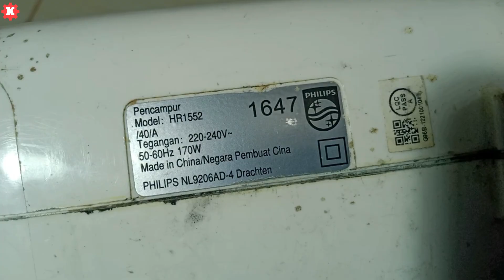cara perbaiki mixer philips bau gosong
Cara perbaiki mixer philips bau gosong = cek karbon brush (arang nya), ganti arang, cek aramature atau angker dinamonya.